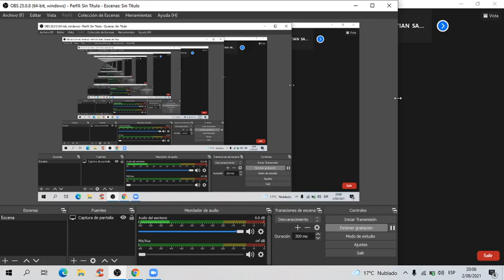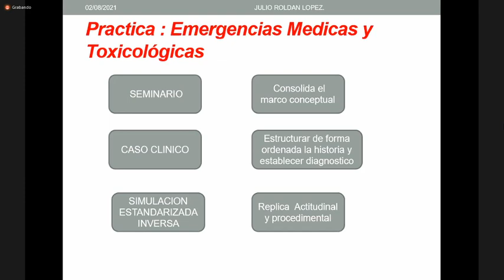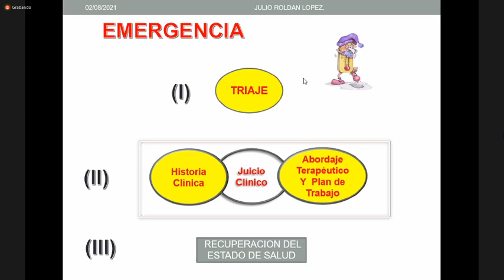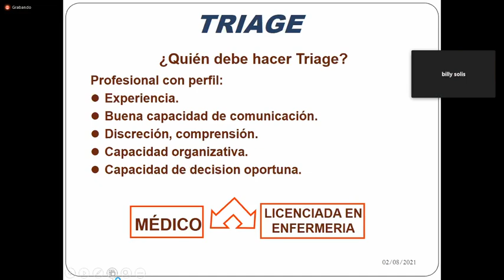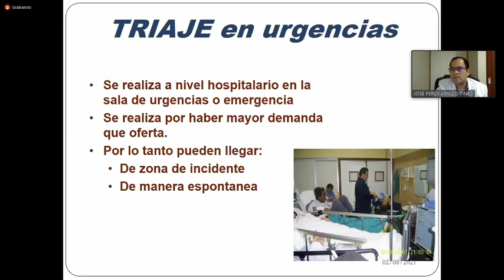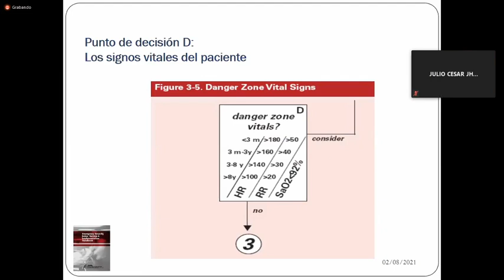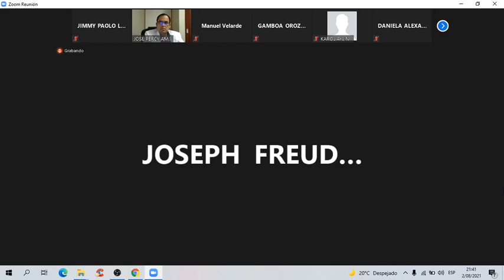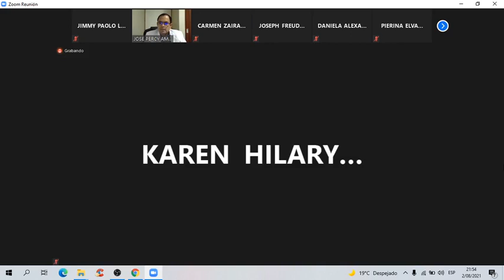CLASE 1 EMERGENCIAS 2021 08 02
Clase 1 de emergencias